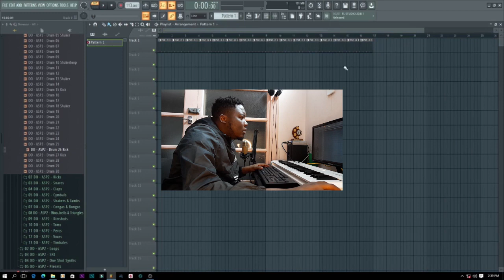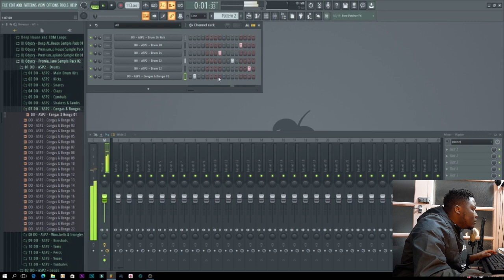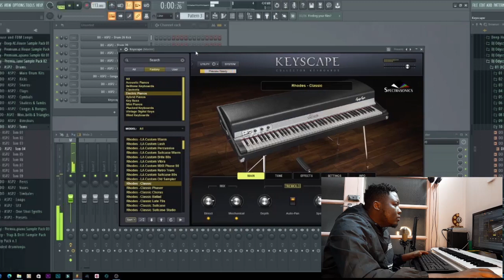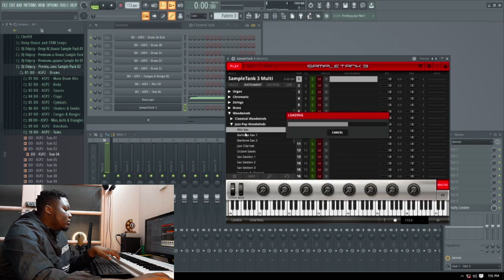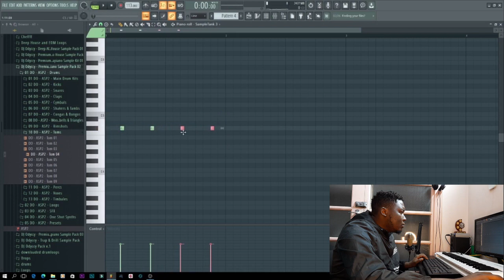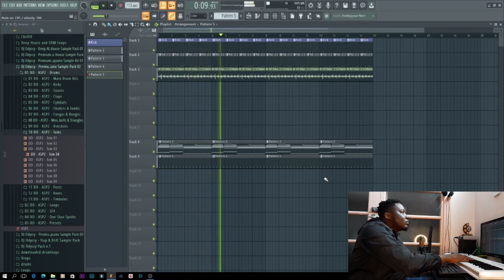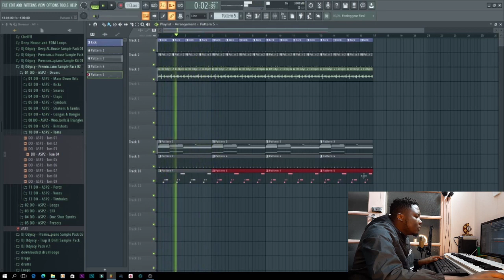Watch How I Made This Soulful Amapiano Beat on FL Studio (It's Crazy)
To Purchase & Download Sample Packs

Amount R50 per pack

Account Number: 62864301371